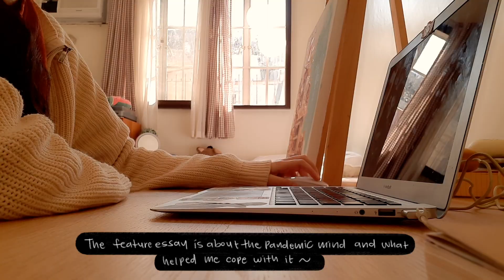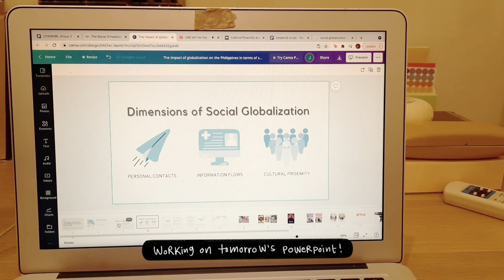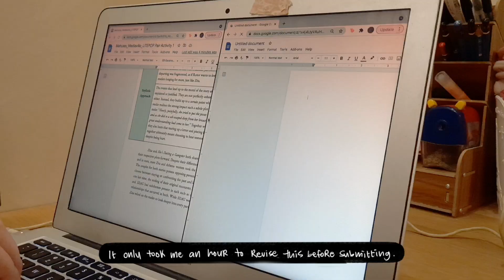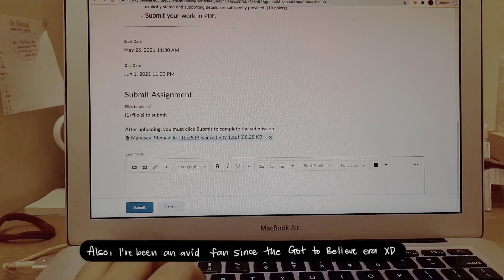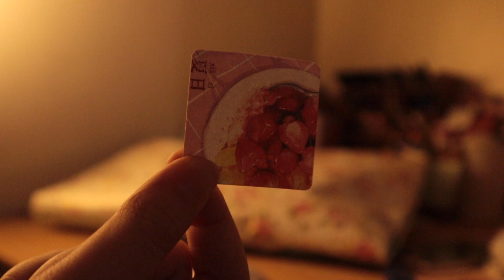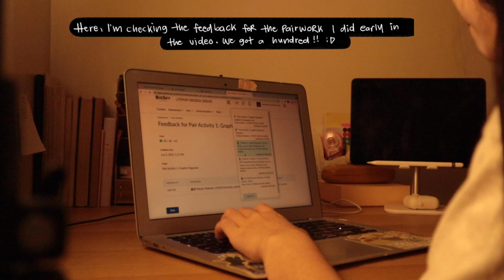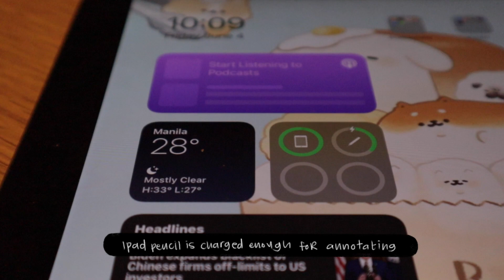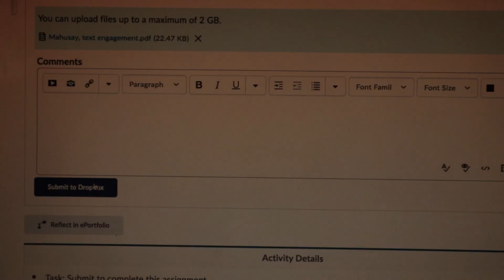Benilde Multimedia Arts Vlog #6 (3rd Term): Papers, groupworks, and giftwrapping + camera change!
Filming Equipment ♡
→Canon M50 Mark 1
→Samsung A50

ʕ•ᴥ•ʔ FAQs
→ What course do you take? Multimedia Arts
→ Hobbies? Painting & song writing